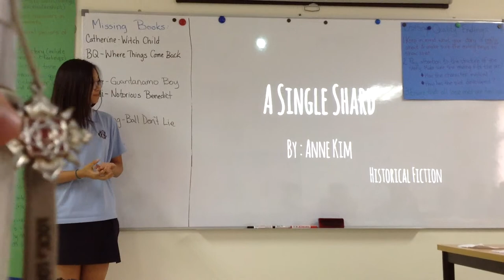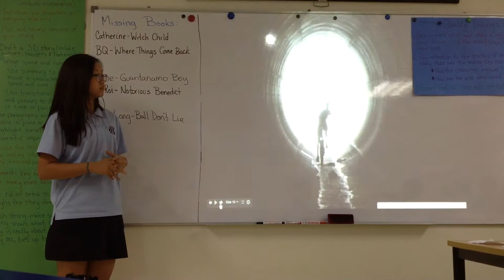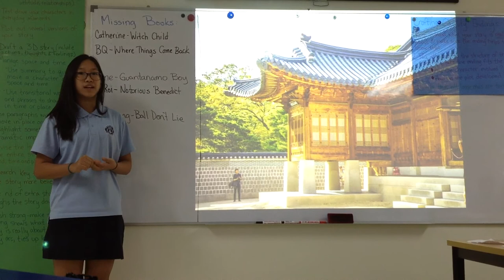Anne's Pecha Kucha